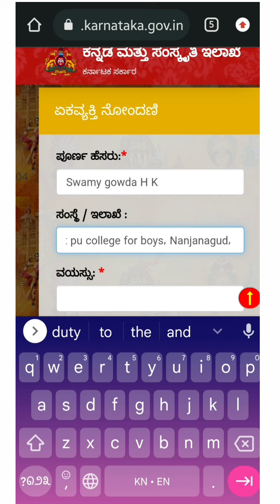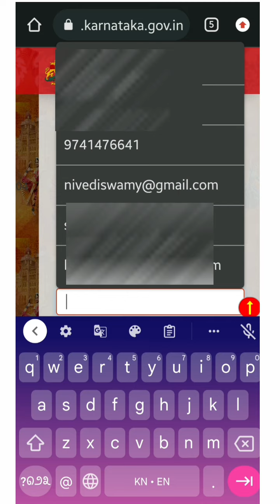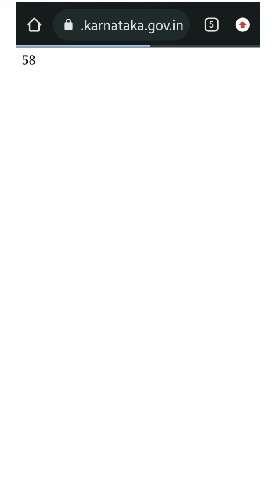ಕೋಟಿ ಕಂಠ ಗಾಯನ ಹೆಸರು ನೋಂದಣಿ | Koti kanta gayana name registration process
ಏಕವ್ಯಕ್ತಿ ನೋಂದಣಿ

ಪೂರ್ಣ ಹೆಸರು: ಸ್ವಾಮಿಗೌಡ. ಎಚ್. ಕೆ (ಇಲ್ಲಿ ನಿಮ್ಮ ಹೆಸರು ನಮೂದಿಸಿ)

ಸಂಸ್ಥೆ / ಇಲಾಖೆ : ಬಾಲಕರ ಸರ್ಕಾರಿ ಪದವಿಪೂರ್ವ ಕಾಲೇಜು, .

ವಯಸ್ಸು: 18 (ನಿಮ್ಮ ವಯಸ್ಸು ನಮೂದಿಸಿ)
ದೇಶ: ಭಾರತ

ರಾಜ್ಯ: ಕರ್ನಾಟಕ
ಜಿಲ್ಲೆ: ಮೈ
(ನಿಮ್ಮ ಜಿಲ್ಲೆಯನ್ನು ಆಯ್ಕೆಮಾಡಿ)

ಮೊಬೈಲ್ ಸಂಖ್ಯೆ : ನಿಮ್ಮ 10 ಅಂಕಿಗಳ ಮೊಬೈಲ್ ಸಂಖ್ಯೆ ನಮೂದಿಸಿ

*ನೋಂದಾಯಿಸಿ*